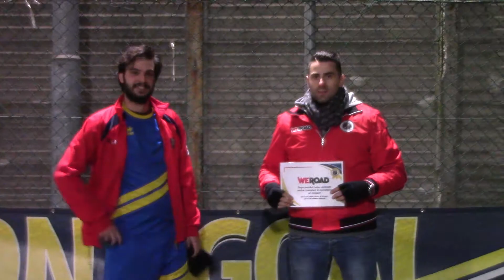Zona Goal - Pro Secco - Lupa Team - Intervista